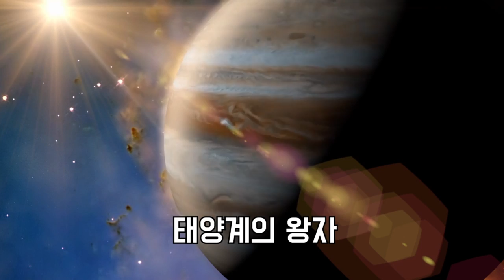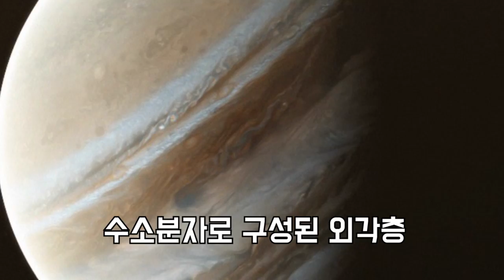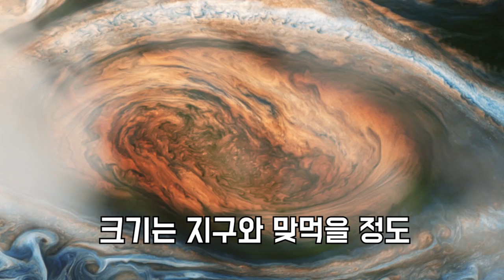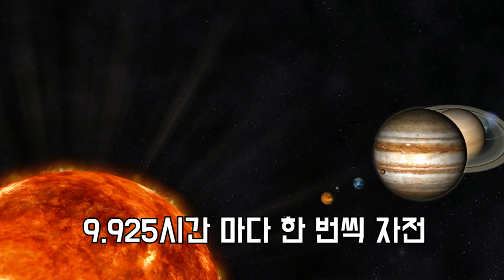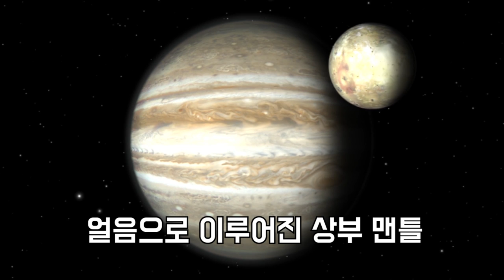목성 / 안드로메다 은하의 이웃 우리은하 속에 있는 태양계 내의 행성 중 목성에 대한 재미있는 사실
목성은 태양계에서 태양을 중심으로 5번째 궤도를 돌고 있습니다.
유달리 밝고 큰 행성이어서 태양계의 왕자라고 불리어집니다.
주피터라는 이름은 로마신화 최고의 신으로 그리스 신화의 제우스에 해당합니다.
제우스는 신화에서 많은 아내를 두었듯이 목성은  많은 위성들을 거느리고 있습니다
이오, 유로파 가니메데 칼리스토,  등 이러한 위성들의 이름은 신화에서 제우스 아내의 이름들입니다.